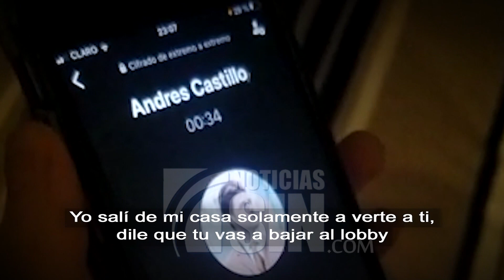Condenan al actor Andrés Castillo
Una orden de alejamiento y trabajo social forman parte de la condena del actor Andrés Castillo, sentenciado este miércoles a tres años de pena suspendida y al pago de una indemnización en favor de una menor de 14 años, por intentar sustraerla sin permiso de sus padres. El caso que fue revelado por el Informe con Alicia Ortega.

Luego de leer algunas de sus motivaciones, la jueza de la Octava Sala Penal del Distrito Nacional declaró culpable al actor.